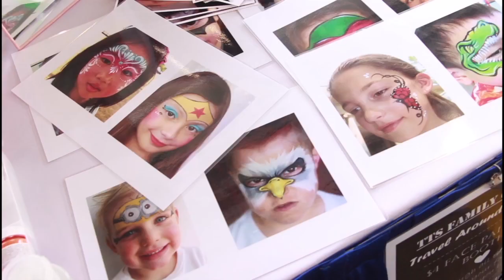Tower Transit Family Day 2017